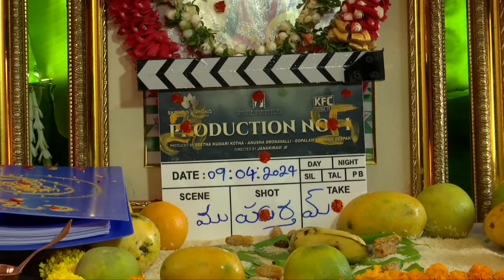Sree Vishnu New Movie Opening | Bobby | Kona Venkat | Telugu Dhamaka